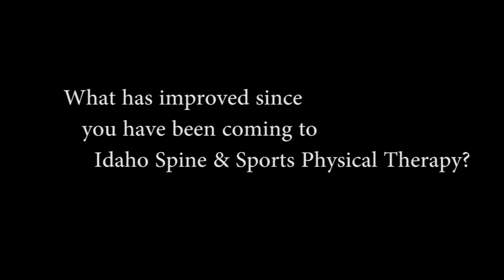Rosemary Sorce Patient Testimonial for Idaho Spine & Sports Physical Therapy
Rosemary Sorce came to Idaho Spine & Sports Physical Therapy after surgery from a broken hip.  She arrived with a walker and is now walking without a walker with the help of physical therapy.  She is the kindest lady and we are grateful that she shares her experience with others.  She continues to progress everyday.